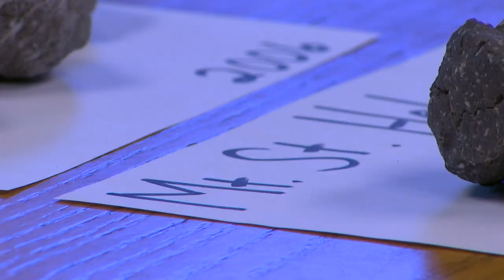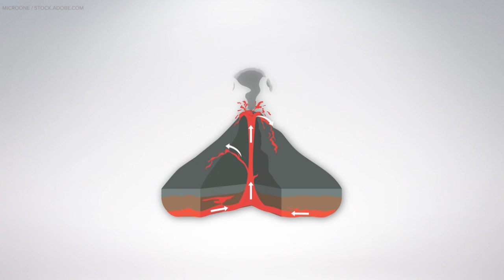Danger beneath: Scientists work to solve mysteries of volcanoes in the Pacific Northwest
It’s the most northwestern university in the mainland U.S. and it sits right under the nose of a major mystery.

“We have these active volcanoes right in our backyards,” said Susan DeBari, PhD, Professor of Geology, Western Washington University.

Western Washington University hosts a geology program dedicated to putting together the puzzle of what makes up some of the most dangerous volcanoes in the United States.

“You look at that volcano, right?" DeBari said. "It just looks like a mountain with snow on it. But, I think when we look at it, we're envisioning what's happening, like 20 kilometers beneath the surface."

DeBari was studying pre-med as a sophomore at Cornell University in 1980 when Mount St. Helens erupted.

"It felt like it was from another planet," DeBari said. "I could never have imagined that I would be studying cascade volcanoes."

A few months later, a friend introduced her to a geology course and her interest was forever piqued. She changed her major and dedicated her career to studying volcanoes.

With active volcanoes like Mount St. Helens, the Pacific Northwest is the ideal place for geologists and volcanologists like DeBari.

“It was one of the most exciting pieces for me in being hired here 25 years ago, at Western Washington University, because we have these active volcanoes right in our backyards,” DeBari said.

DeBari works with fellow geologist Associate Professor, Kristina Walowski, on the project to decode volcanoes.

“I just like absolutely fell in love with not only going to these places but learning how they formed and why they look the way they do,” Walowski said.